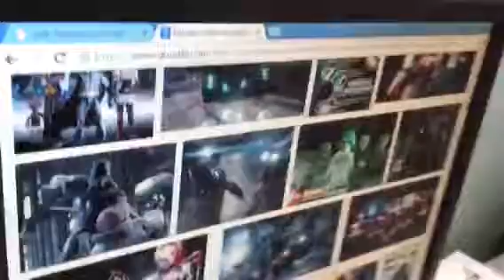CCP.png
Your average day in Mr. Chubb's class before school ends. This shocking exposé on the doldrums of a 9th grader's college and career planning class. In this tragic documentary, learn the true horrors of CCP as the children are tragically lost to the power of the Chubbernet.